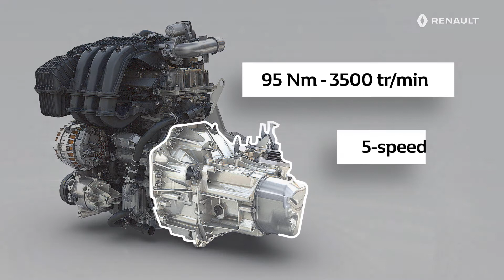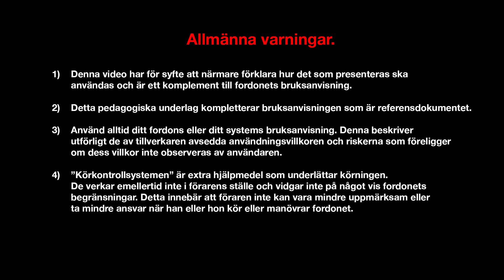BENSINMOTORN 1.0 SCE 75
NYA RENAULT CLIO (SWE)